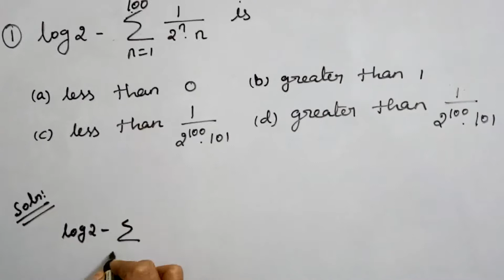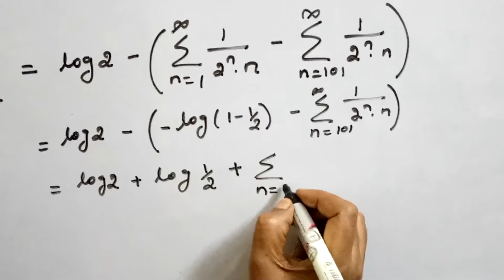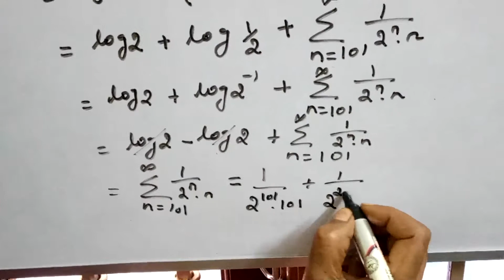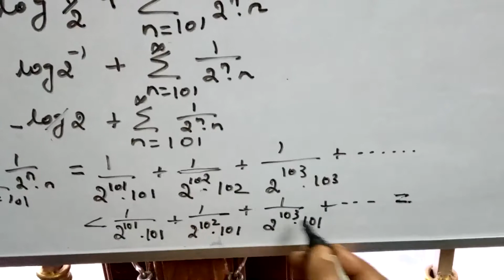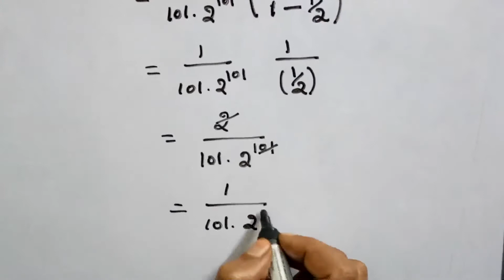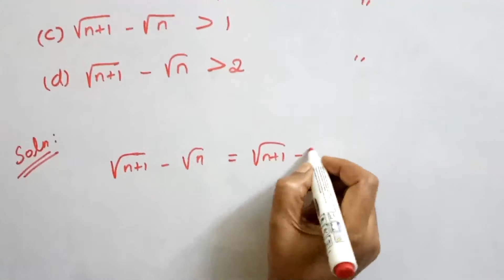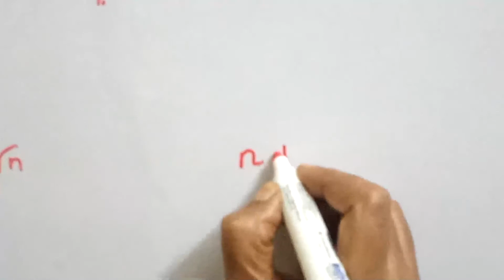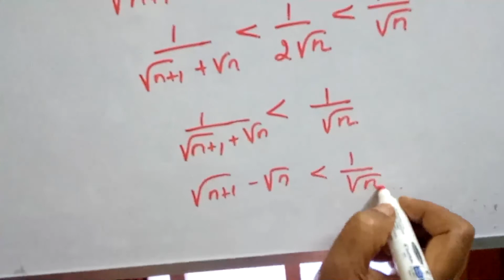CSIR NET - MATHS - [TAMIL]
In this video Csir Net and tnset previous year questions and it’s solutions are discussed
1. Real analysis
2. Real analysis